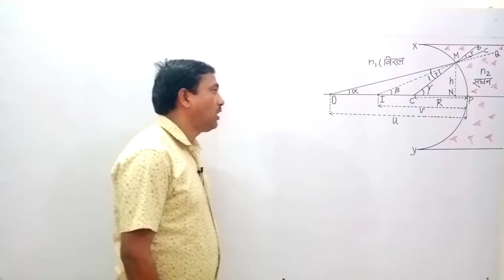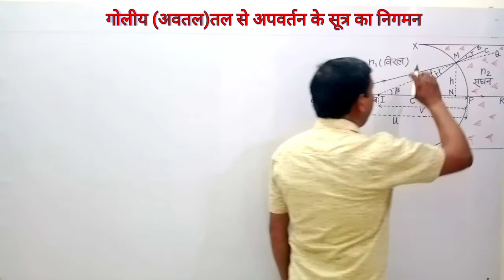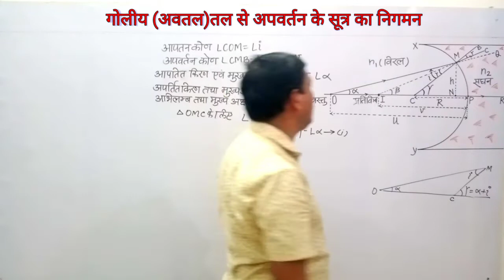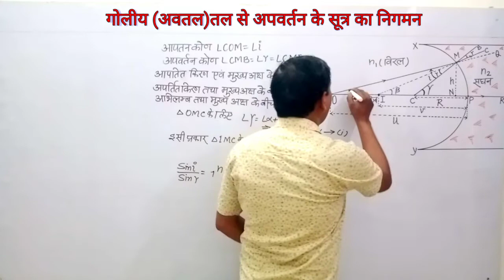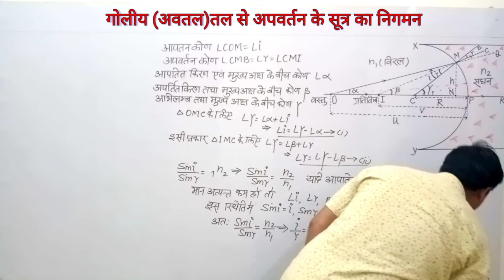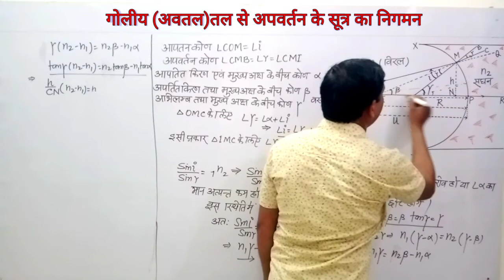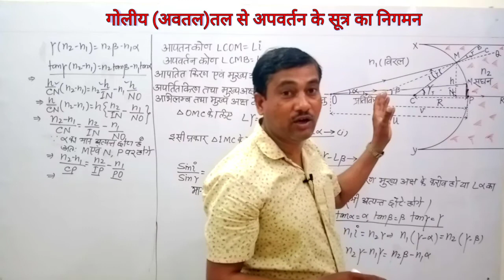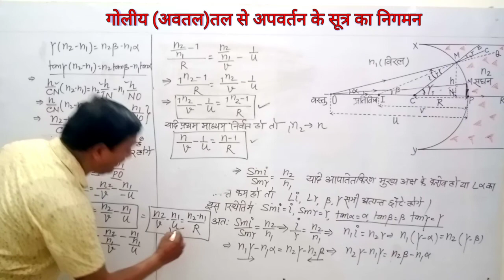गोलीय(अवतल)तल से अपवर्तन सम्बन्धी सूत्र n/v-1/u=n-1/R का निगमन